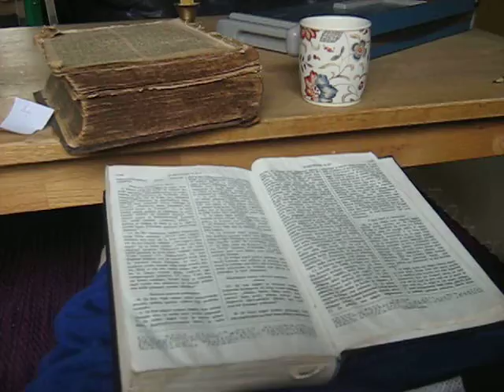MVI 0117 Nature and Life, Open Source Human clips .:.